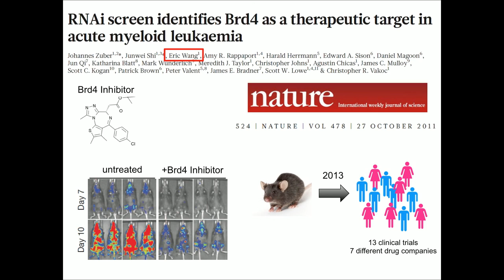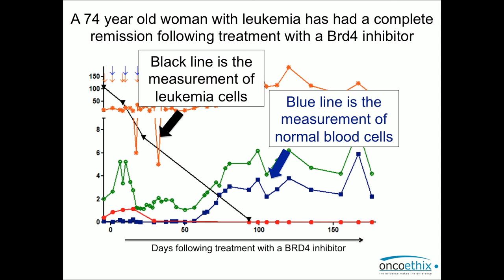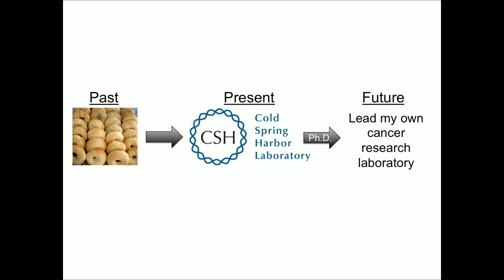Science Shorts - From Bagel Baker to Cancer Researcher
Science Shorts - Chris Vakoc, M.D., Ph.D. - Assistant Professor & Eric Wang, Research Technician at Cold Spring Harbor Laboratory speaks about 'From Baking Bagels to Cancer Researcher' at Cold Spring Harbor Laboratory's 125th Anniversary Open House. June 6, 2015